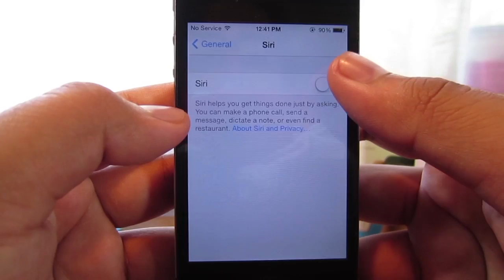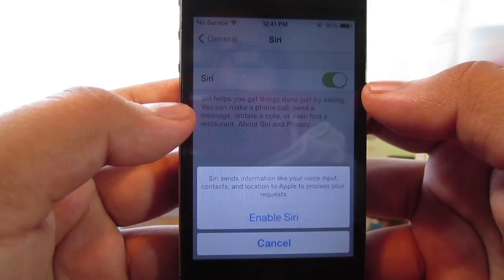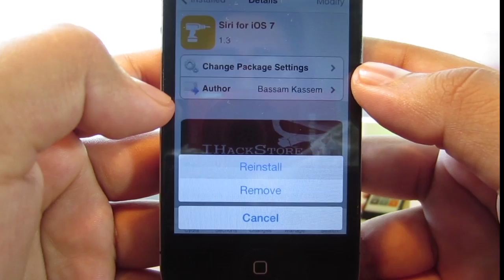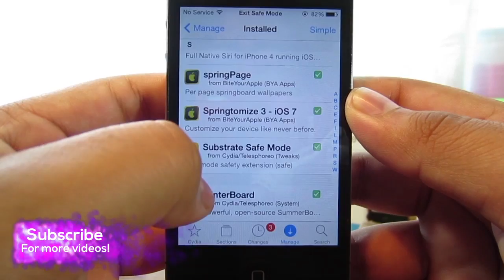PART 1 - How To Fix Siri On iOS 7 (Jailbreak Tweak) | for iPhone 4, iPod touch 4th gen, and iPad!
IMPORTANT REPO TO GET SIRI BELOW!

Cydia Source - Siri for iOS 7

REMEMBER to run the "AppDB" app TWICE before activating Siri!

In this video ill be showing you how to FIX Siri on your iphone 4 or below running on ios 7.